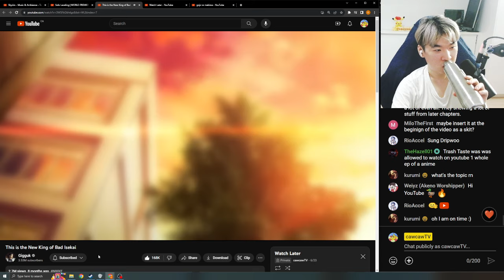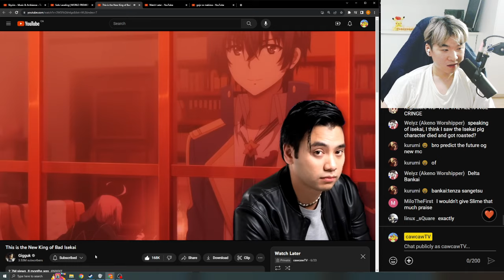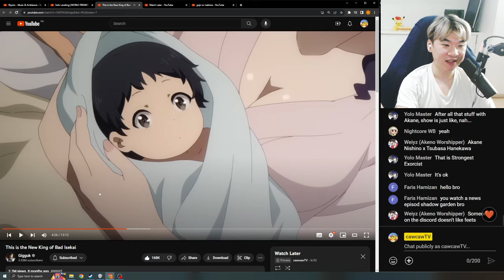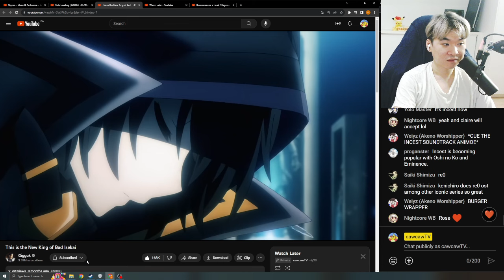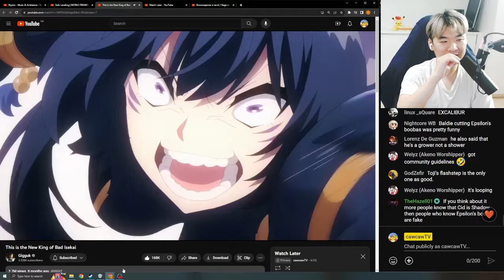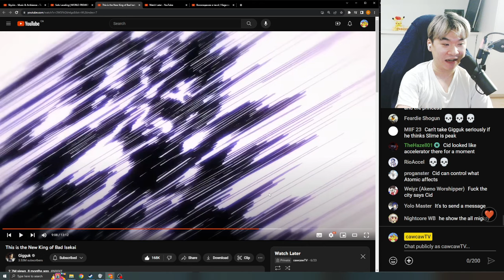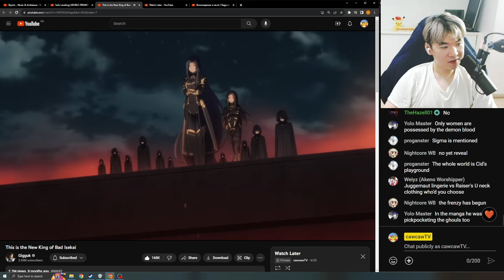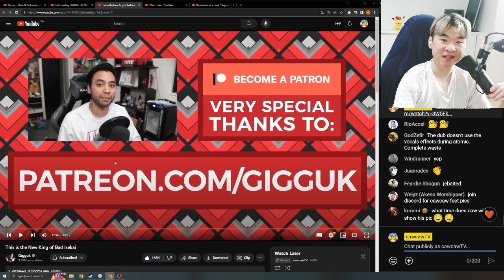Reacting to Gigguks' This is the New King of Bad Isekai | Eminence in Shadow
This is my reaction to Gigguks' This is the New King of Bad Isekai
EMINENCE IN SHADOW Anime